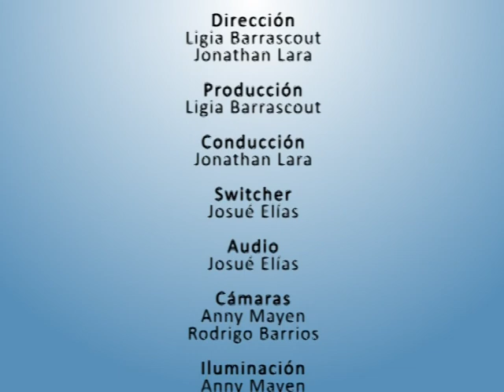Testigos de Jesús -Testimonio Padre Hugo Estrada sdb parte 3